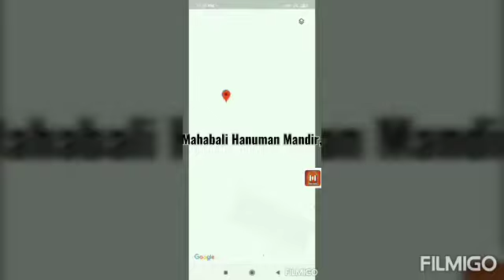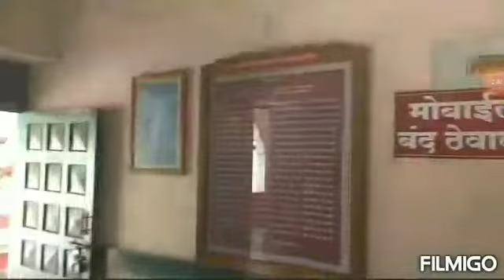Famous Shree Hanuman Mandir in & near Khamgaon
Mahabali hanuman akola road
Faarshi hanuman
Tape hanuman, balapur
Panchmukhi hanuman, ghatpuri
Waghli hanuman
Virat hanuman, nandura